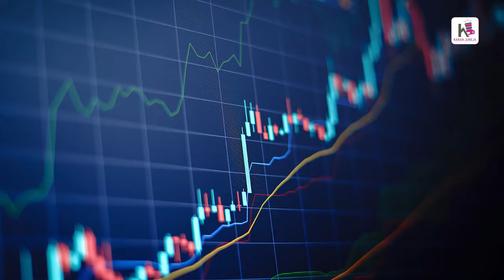Sunno Amir Banne Ki Dastaan | Episode :- 25 | Rich dad poor dad | Karan Juneja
Sunno amir Banne ki Dastaan | Episode :- 25 | Karan Juneja